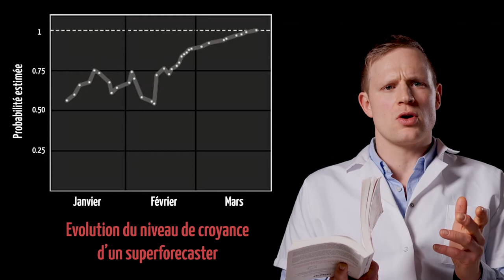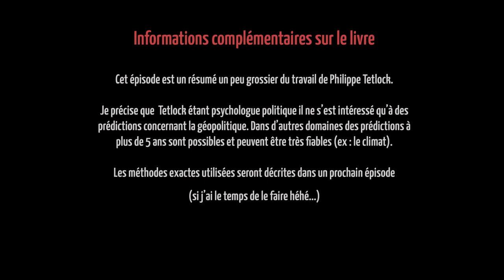Utiliser la psychologie pour prédire l'avenir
Dans cette vidéo je vous propose un résumé de certaines des idées du livre "Comment être visionnaire" qui est une traduction du livre "Superforecaster" écrit par le psychologue politique Américain Philip Tetlock.
Le livre est sorti assez récemment. Il résume une partie du travail de Tetlock concernant l'évaluation des capacités de prédiction géopolitique des expert dans le domaine.

Tetlock a réalisé entre 1984 et 2004 une des études les  plus poussée sur les prédictions d’expert. Selon lui les évaluation révélaient qu’en moyenne, les experts ne font pas mieux que des prédictions au hasard. Néanmoins, parmi le groupe des experts, Tetlock a pu identifier un sous-groupe qui surperformait systématiquement. Les personnes de ce groupe ont en commun d’être ouvertes d’esprit, méticuleuses, curieuses et surtout auto-critiques. Ces conclusions ont été renforcées dans une étude s’étalant de 2011 à 2015 où plusieurs groupes s’affrontaient pour prédire des événements géopolitiques à un horizon de 1 mois à 12 mois. Les groupes incluaient d’autres universités et des experts ayant accès à de l’information classée secret-défense.

Nos capacités à anticiper l'avenir géopolitique sont donc très médiocre en général mais il est possible d’améliorer la qualité de nos prévision prévisions. Il faut apprendre à se poser de bonnes questions, s'exercer à quantifier notre niveau d'incertitude et s'entrainer à construire des point de vue différents sur une question.